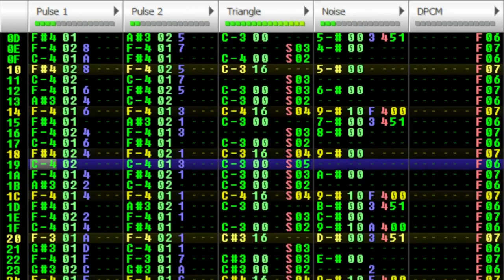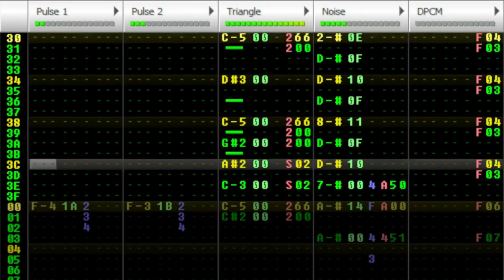For You [NSF (Classical)] (2019)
True friendships require iteration! A cute classic NES tune! Lots of arpeggios inbound! Maybe they're some kind of metaphor for good times spent with people... I'm just making stuff up.

Title: For You
Completed: 27 January 2019
File Size (NSF): 12.6KB
File Size (MP3): 5.58MB
Export Source: NSFPlug 2.3 beta 3